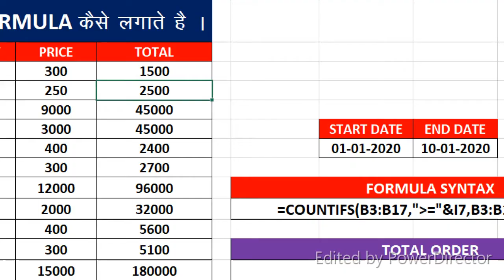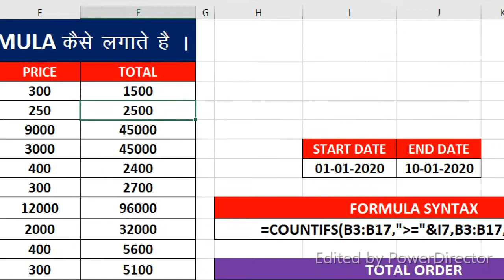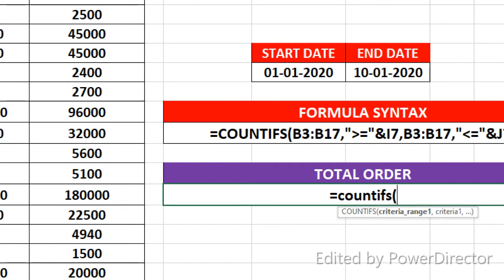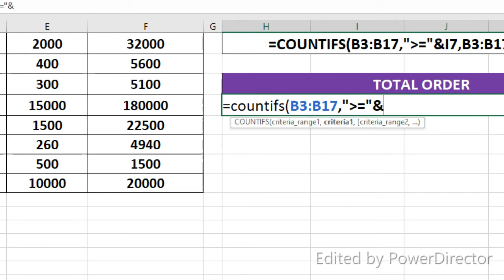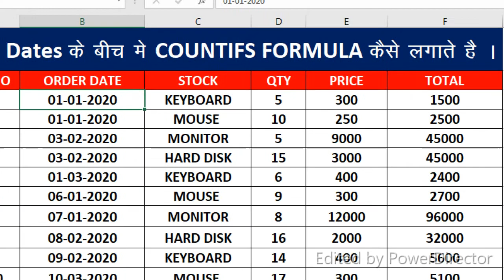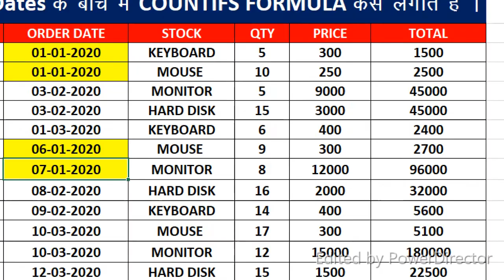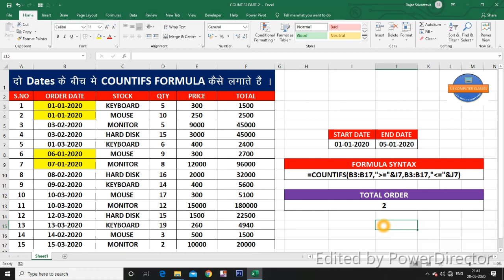Countifs Formula With Multiple Criteria | दो Dates के बीच में Countifs Formula कैसे लगाते है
Hello friends,

Dosto aaj ke video me hum sikhege ki excel me do dates ke beach me countifs formula kaise lgate hai . Dosto excel me countifs formula ki madat se hum ye bhi  pta lga sakte hai . Ki Do dates ke beach me kitne order aaye.  Dosto excel me countifs formula ki  madat se hum multiple condition ko check kra sakte hai or unke anusar answer la sakte hai.Dosto agar aap excel me countifs formula sikhna chahte hai to hamra aaj ka video poora zarror dekhe .